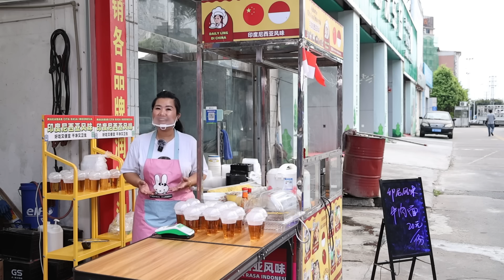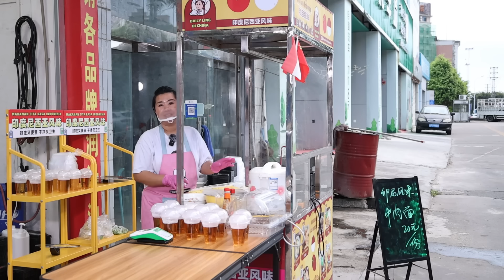JUAL MIE KOCOK DICHINA LAKU KERAS , PEMBELI KU NAMBAH2 TERUS , PISCOK KU JUGA HABIS , HARI INI RAME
JUAL MIE KOCOK DICHINA LAKU KERAS , PEMBELI KU NAMBAH2 TERUS , PISCOK KU JUGA HABIS , HARI INI RAME , PUJI SYUKUR YA .

Halo teman2.. Dimanapun kalian berada, apa kabar teman2 semua.
Perkenalkan namaku aling, aku berasal Dr Indonesia tepatnya diJakarta.dan aku keturunan orang hakka..sekarang ini aku menikah dichina sudah genap 1 tahun..suamiku dari china hakka diguangdong kota he yuan.Salam kenal salam persaudaraan teman2 dimanapun kalian berada..semoga kalian dlm keadaan sehat2 tanpa kurang satu apapun..
Hi teman2,,,hari ini aku jual mie kocok Dan ada piscok jg untuk minumnya aku paketin sama teh manis,jualanku hari ini berhasil buat pembeli ketagihan smapai balik lagi balik lg,penasaran bgt sama aroma Dan rasa mie kocok nya,nah…buat teman2 yang penasaran nih,cuz langsung aja ditonton langsung videonya ya…oia satu lagi,buat teman2 Yang belum support jangan lupa support Ling dengan cara tekan tombol subscribe Nya ya...Dan teruntuk teman2 yg sudah subscribe jangan lupa nyalakan loncengnya,, supaya kalian gak ketinggalan video2 terbaru Dr Ling & keluarga Ling dichina…Terima kasih..ai ni men yoooo.…cinta kalian…PIU2 ♥♥